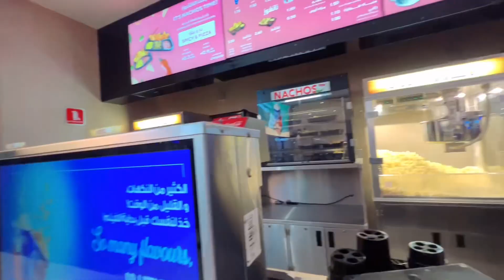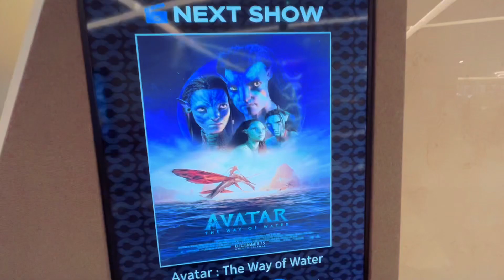Avatar 2 The Way Of Water movie 3D | Review | Paisa Vasool | Full Entertainment| Vlog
Avatar 2 Full Movie
Avatar 3D movie